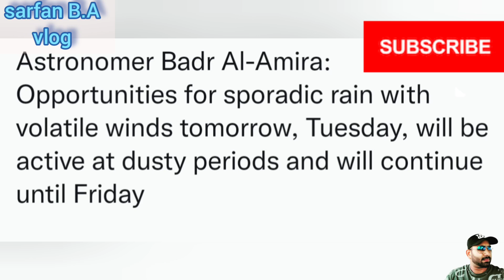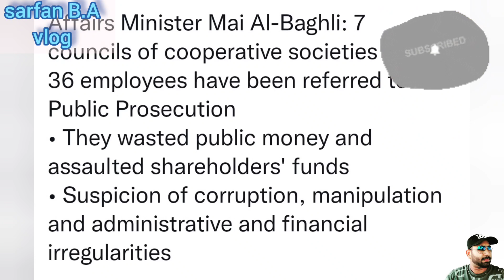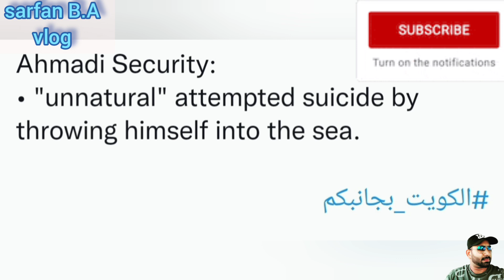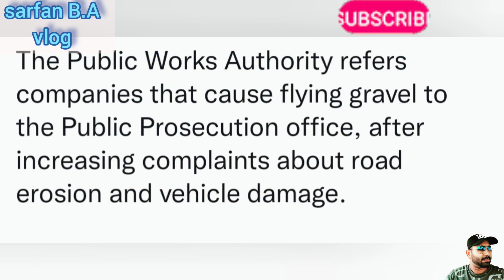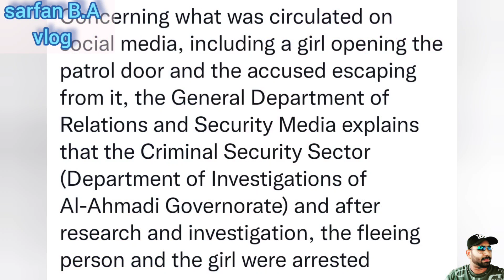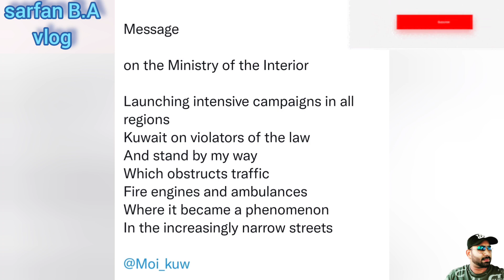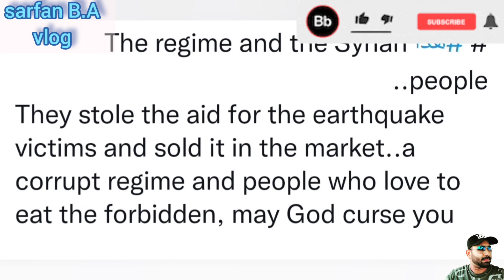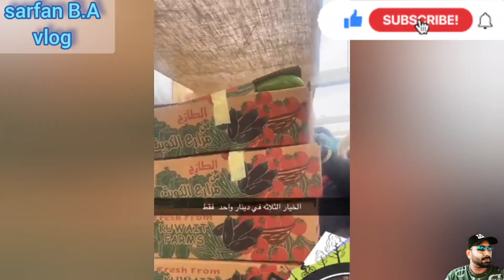🇰🇼🤐🙏36 දෙනෙකුට එරෙහිව නඩු පැවරූ නිලධාරියා🚫⁉️